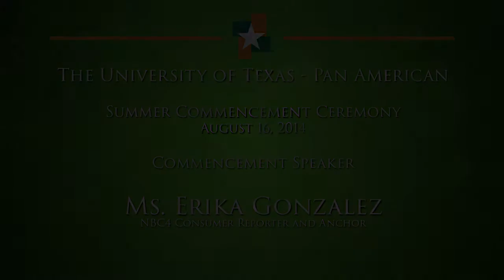2014 Summer Commencement - August 16, 2014 1:00 p.m.